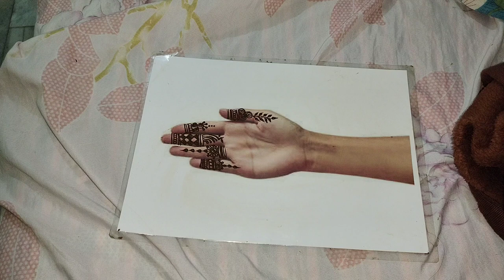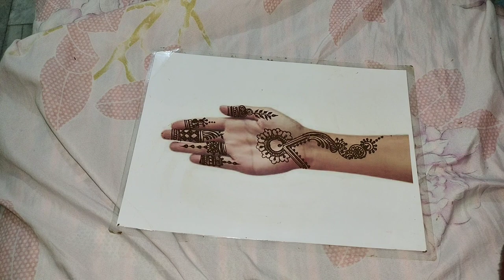engagement anniversary party functions reception mehndi design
sunder beautiful unique easy simple unique stylish latest decent classy look mehndi design